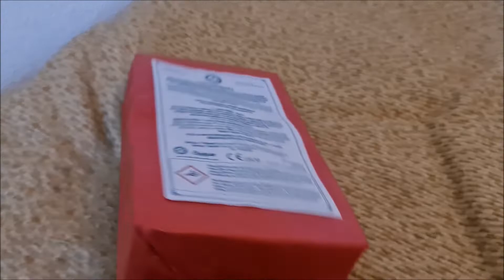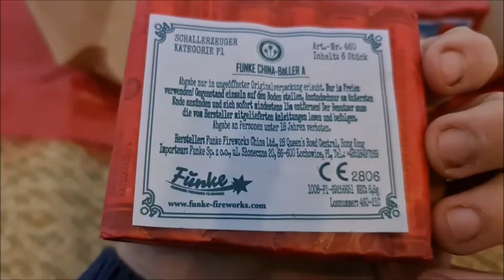Funke Chinaböller A - Schinken öffnen #18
Einen Funke Schinken öffnen und testen in P1!